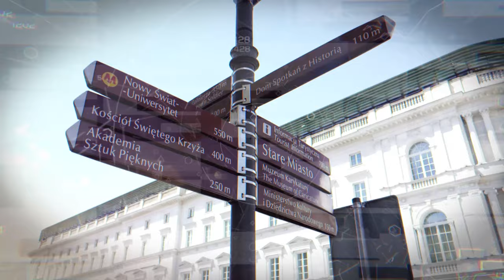IT Champions 2024 - Pawel Marciniak, Capgemini Polska